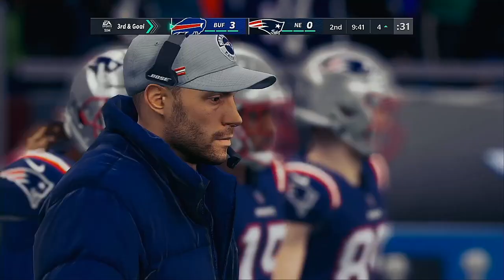NFL 2020 Season Week 16 MONDAY NIGHT FOOTBALL Buffalo Bills @ New England Patriots